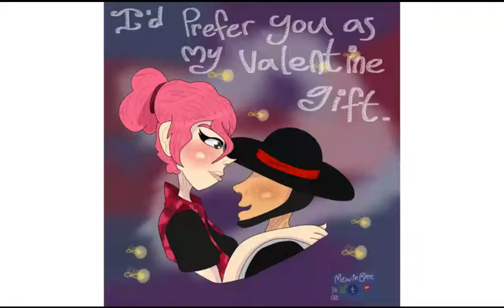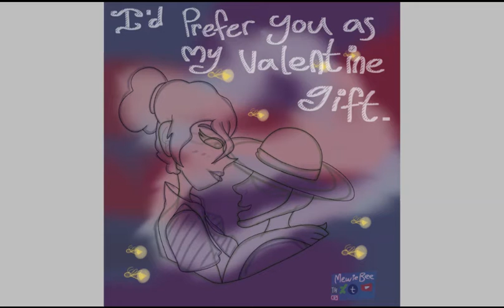(event) I'd prefer you as my valentine gift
here you go MelissaJacobs2018 i hope you like it!
i tried my best with the colors! i didn't know your oc's eye color so i followed the ref and did it black.

canon x oc
canon character is Kung Lao

yes i forgot the headbow\band last minute. ^^'